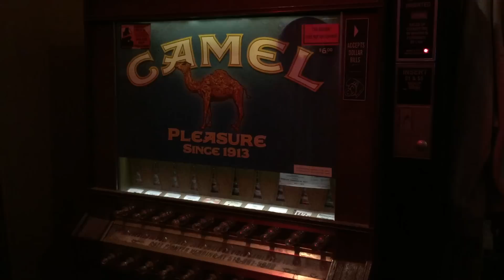Friends of Bellevue KY Mardi Gras 2015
bdsunky.com covered the Friends of Bellevue Mardi Gras party. Cathi Egi, President of the Friends of Bellevue, talks about the party and the goals of doing good things for Bellevue. Ben Haggerty owner of The B List bar in Bellevue, talks about this neighborhood bar open 365 days a year is a perfect meeting spot for this group or any other.